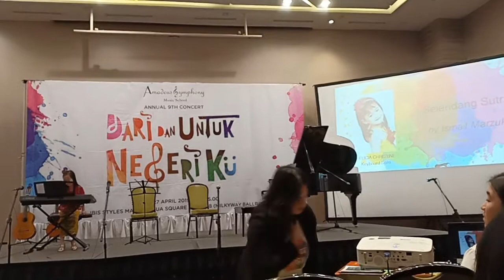Selendang Sutra [Keyboard] Felicia Christine